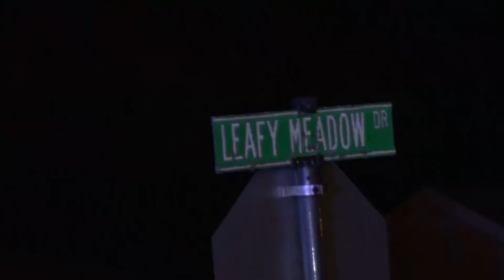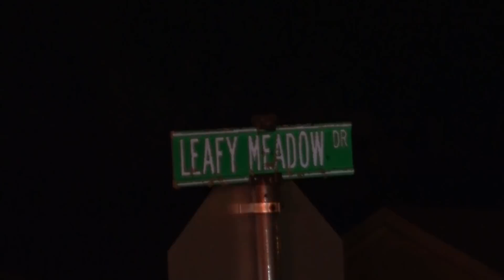011119 LONE STAR ROBBERY GONE BAD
Just after 10:30 p.m. on Friday night Montgomery County was dispatched to a reported disturbance with guns on Leafy Meadow in the Lone Star Ranch Subdivision. While enroute they learned a homeowner was shot and a black male ran out a front door and another out the back. MCHD and Caney Creek arrived as soon as the scene was secure and transported the homeowner with a gunshot wound to the back. He was taken to Memorial Herman in The Woodlands in critical but stable condition. While on the scene another call came in in reference to a shooting a few blocks away on Lone Star Ranch Road. A second fire unit and medic were dispatched to that location. There a black male was found from a vehicle who had been shot. A witness said a vehicle pulled up in the driveway and one male stated he had been shot. That male was transported to Conroe Regional Hospital in stable condition with a gunshot wound to the torso. He was found to be one that had been involved in the botched robbery. The other black male is still on the run. A hospital check has been going on as there is a chance he was shot also. As units arrived on the first scene where the shooting first happened a male was seen running in the shadows. Deputies stopped him and he was found to have a container and shoebox with drugs. It was not determined yet if he was coming from the location of the shooting or just trying to get out of the area with police arriving.